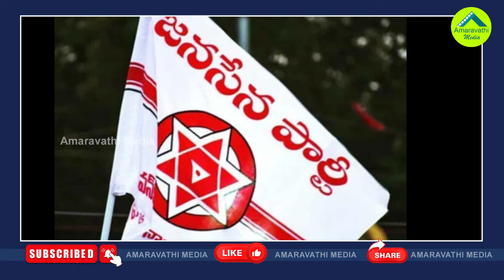కర్ణాటకలో కంప్లైట్…ఏపీలో జనసైనికులకు కొత్త టెన్షన్| Complaint Against Hero Shiva Rajkumar To EC